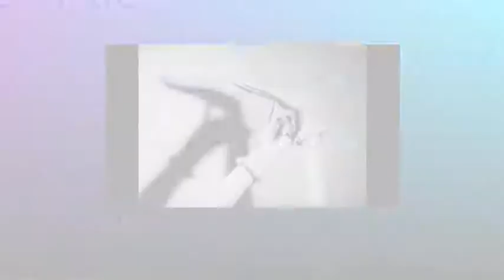Die Drei Herren - Indian Breeze & Chinese Man - Calling Bombay (Ethno Electro Kathak Mashup)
A trip to India...
Two tracks were melted basing on the albums "Viertel Nach Drei" and "The Groove Sessions Vol. 2" (s. buy links below).
I mixed two fitting tracks from them @131 bpm on my S4-Controller by NATIVE INSTRUMENTS and remastered the result with MAGIX Music Maker Premium...
Just dance the Kathak edited by RETROLECTROVIDEO for it!
L. Lego
More on the artists & the music: